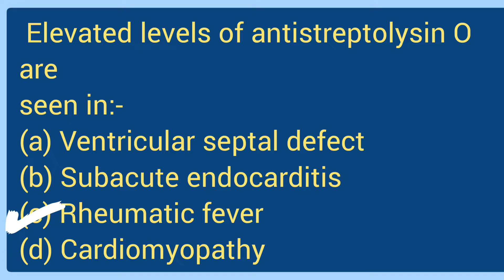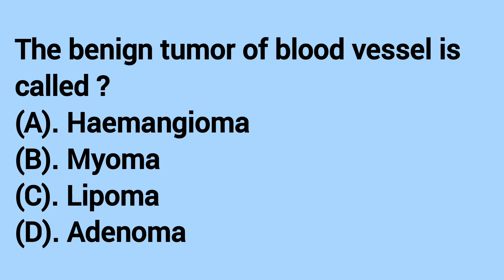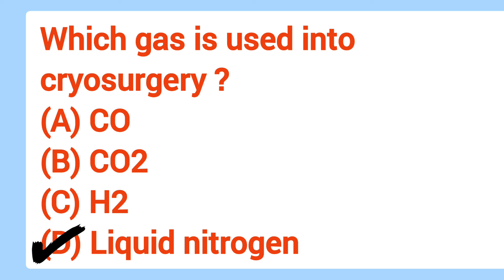very very important questions for medical||Medical and surgical MCQ ||Most repeated questions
Questions with answers for competitive exams
most important questions and 5 -7 second for answer..❤️😊😊😊📀⁉️
good luck 🤞😍